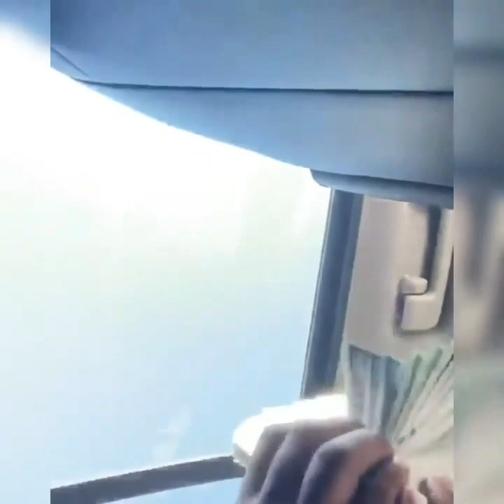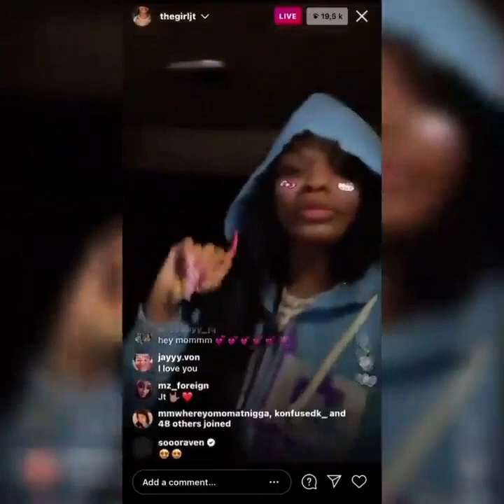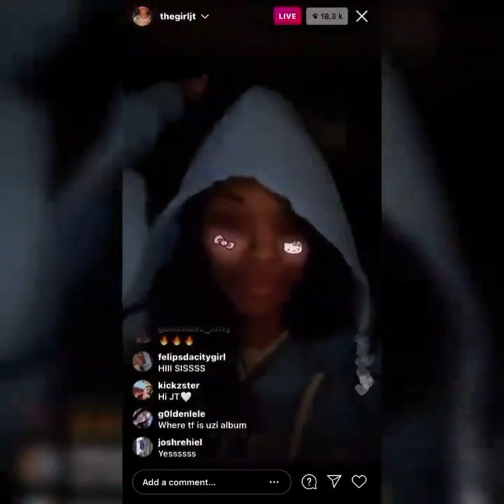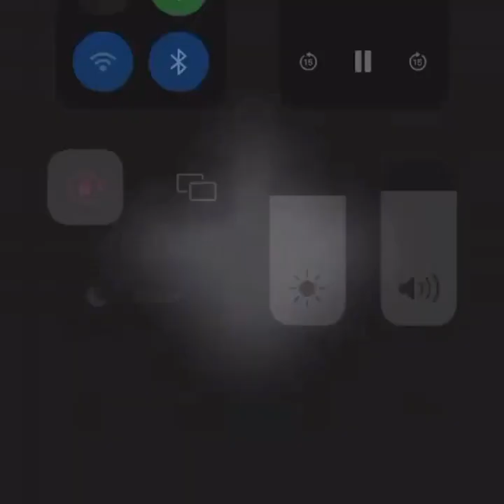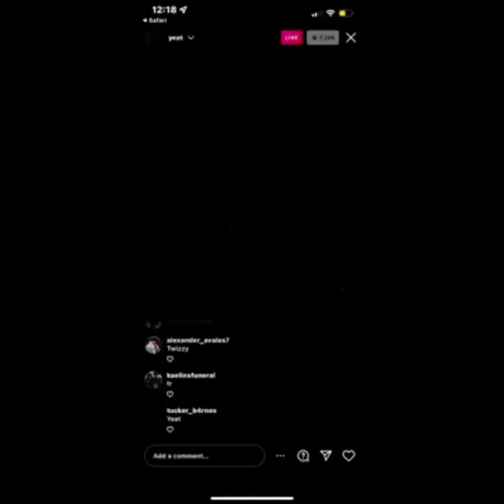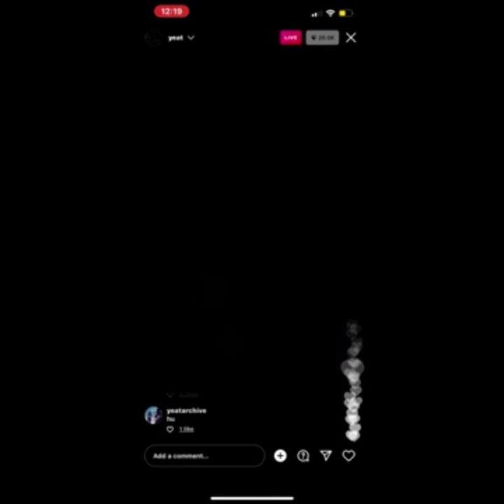BEST LIL UZI VERT UNRELEASED SNIPPETS (2015 - 2022)